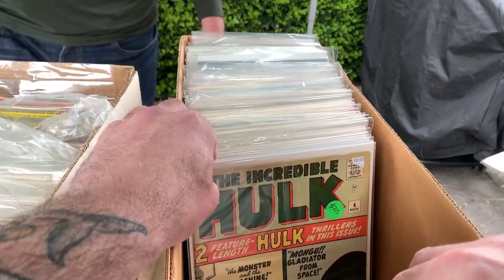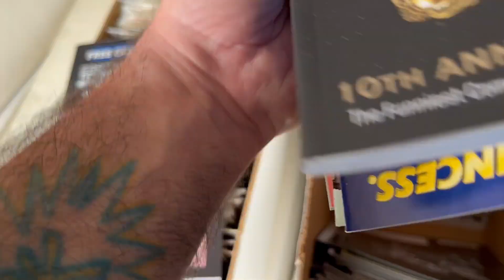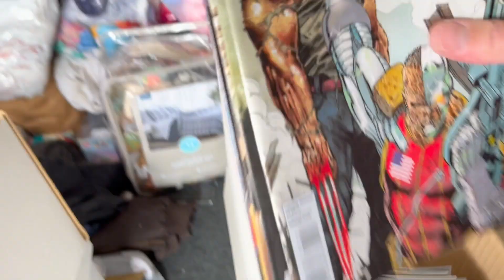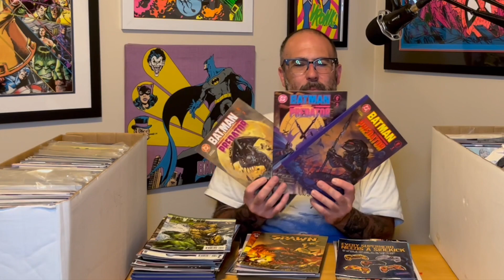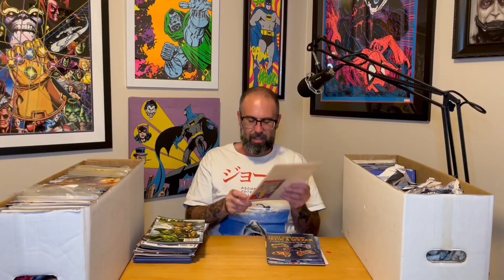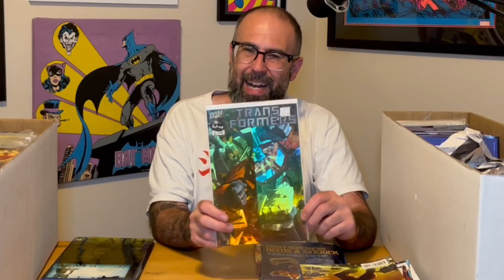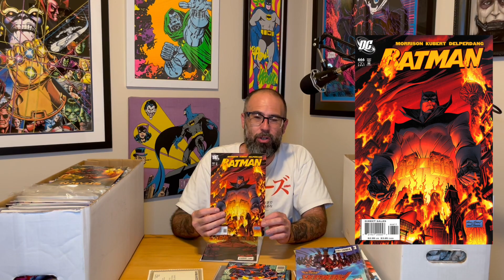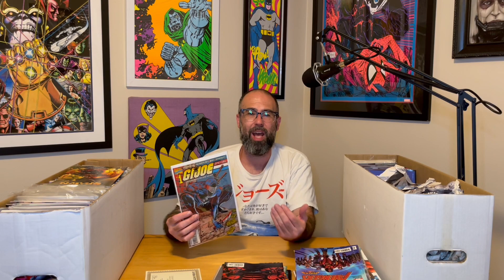Todd McFarlane Grail Found Digging Through 15 EPIC Long Boxes Of Comics!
Part 2 Of the 15 Long Boxes Of Comics digging, check out the final part of this EPIC haul. And a guest appearance from the West Coast DADvenger!